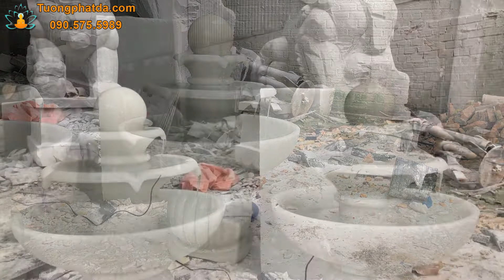Tháp Bi Xoay Đá Phong Thủy Đẹp - Đài Phun Nước Đá Luân Hồi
Bấm link để xem thêm mẫu tháp bi xoay luân hồi đá phong thủy đẹp :
- Cơ sở của chúng tôi chuyên gia công tất cả các loại đài phun nước đá, tháp bi đá, tháp nước luân hồi đá cho các nhân, tổ chức,các resort, villa cao cấp,… với giá ưu đãi và tốt nhất thị trường.
▶ Cơ sở của chúng tôi chuyên gia công các loại tượng phật bà quan âm đá, tượng phật đá…, tượng động vật, tượng chân dung và chế tác các sản phẩm nội và ngoại thất đá mỹ nghệ theo mọi yêu cầu của các bạn với giá ưu đãi và tốt nhất thị trường.
Cơ Sở Điêu Khắc Đá Mỹ Nghệ Song Toàn
Nhà Xưởng: Làng đá mỹ nghệ Non Nước, P. Hòa Hải, Q. Ngũ Hành Sơn,TP. Đà Nẵng